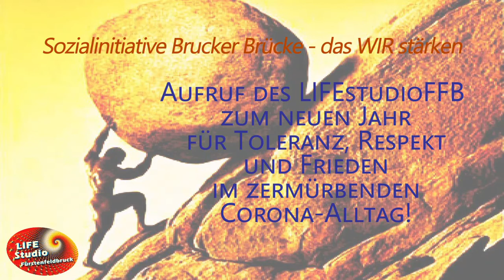Raufts euch zsamm! Aufruf für Toleranz, Respekt und Frieden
Einen Aufruf des LIFEstudioFFB für Toleranz, Respekt und Frieden im zermürbenden Corona-Alltag. - Geh’ma raus, mach ma’s draußen aus! So sehen es manche Mitbürger und anscheinend nicht nur in Bayern. Doch so verhärten sich die Vorurteile, die Probleme bleiben aber ungelöst. Die Corona-Politik greift hart in demokratische Freiheitsrechte ein. Befremdliche Kommunikationsweisen reißen Freundschaften und sogar Familien auseinander. Von Politik und Medien wird das zu oft in Kauf genommen. Das Team des LIFEstudioFFB stellt Fragen und plädiert für Gesprächsbereitschaft und ein empathisches und konstruktives Miteinander anstelle von Schuldzuweisungen. Ein Appell gegen das Auseinanderdriften unserer Bürgergemeinschaft. - Unser Aufruf kann hier als PDF-Dokument geöffnet und heruntergeladen werden: